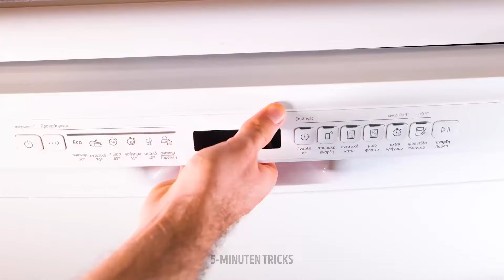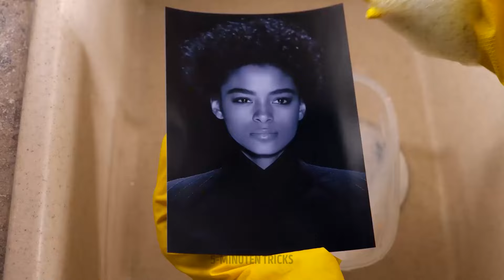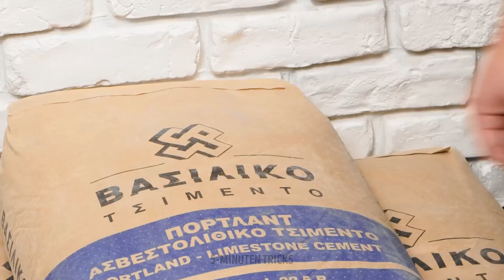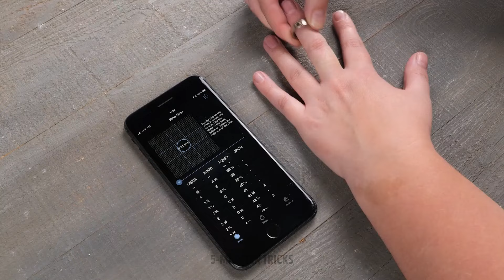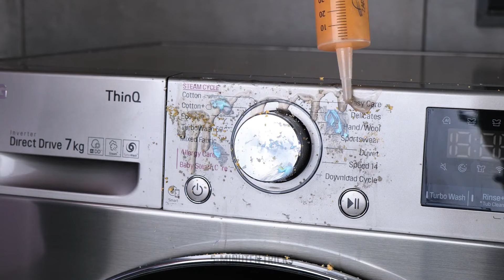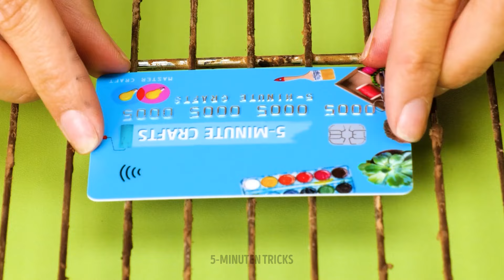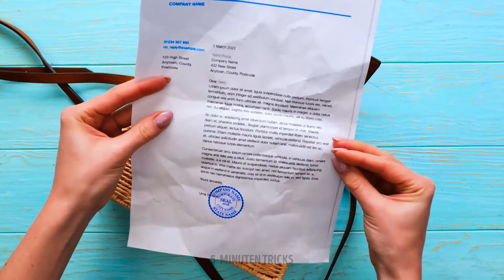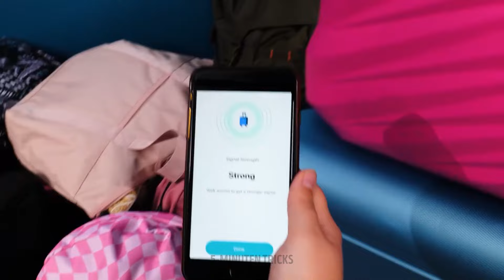GENIALE LEBENSTIPPS 🌟💙 COOLE PUPPEN-WIEDERVERWENDUNG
Entdecken Sie brillante Life-Hacks und kreative Möglichkeiten, Ihre Barbiepuppen wiederzuverwenden! Diese lustigen und kreativen Ideen sind perfekt für jede Situation. ✨